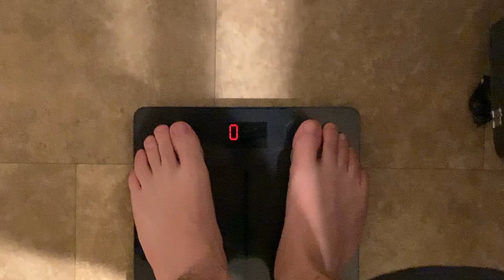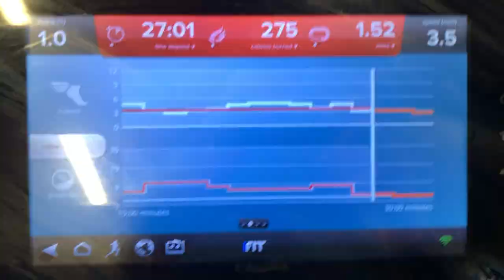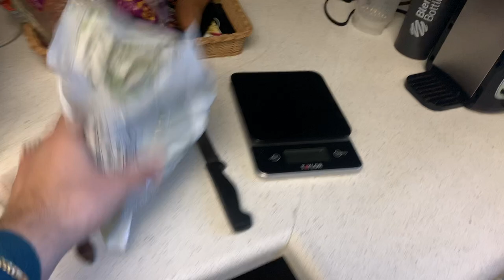Cutting to Lose Body Fat: IT BEGINS | Killer Cuts Episode 1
Follow along as I begin cutting body fat and transform myself. I am attempting to lose 20 lbs of fat over the next 3 months.